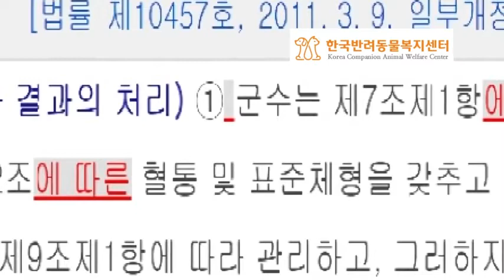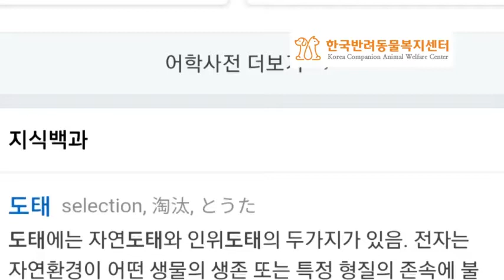진돗개 도태란? 식용으로 팔려간다?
1️⃣ 정기회원후원(계좌)

2️⃣ 정기회원후원(카드)